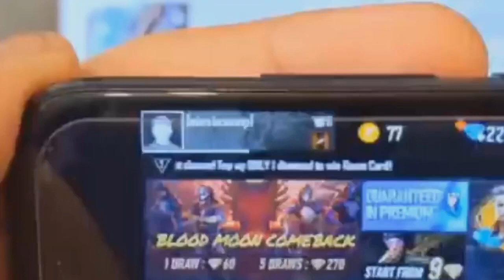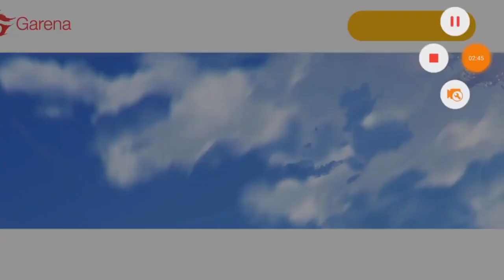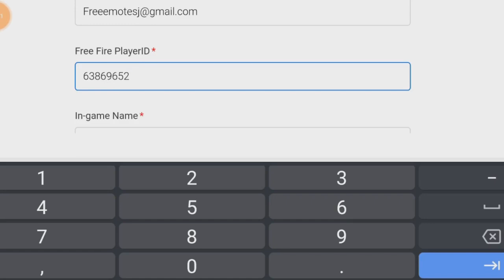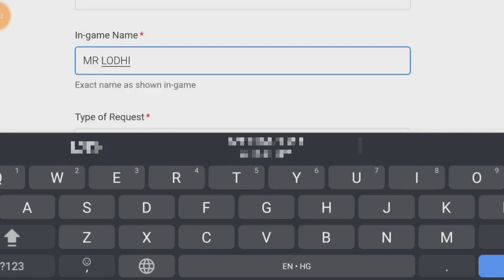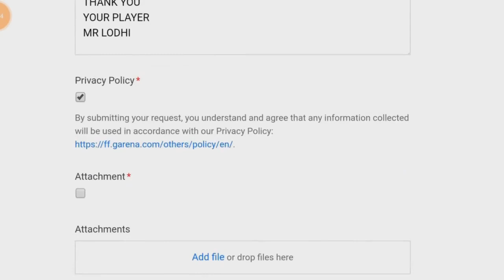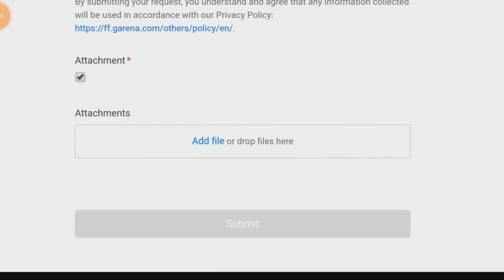DIAMOND HACK WITHOUT DOWNLOAD ANY APP IN FREE FIRE DIAMOND HE DIAMOND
Link given below on YouTube ~